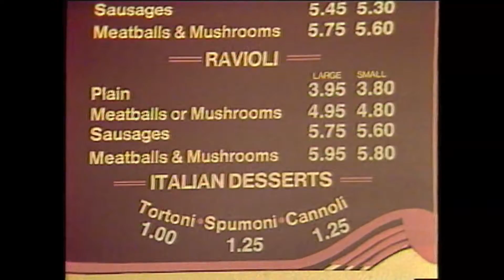Chef's Restaurant on PM Magazine 1982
Chef's restaurant was featured on the old "PM Magazine" program carried on WGRZ-TV in 1982 with non-other than Bob Koshinski, prior to his career in broadcasting. Some of the original Chef's employee's are seen in this feature, bringing back some beautiful memories.